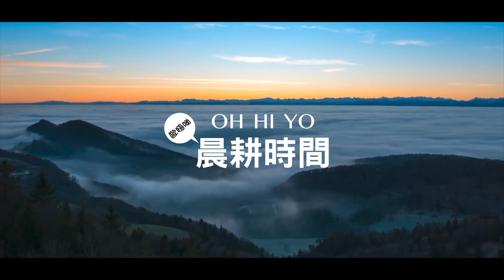OH HI YO 晨耕時間 20210528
《🎥為預錄影片》
《📹所有錄影均配合防疫政策做好保護措施》
「每日為城市國家守望禱告：05月28日」

用最單純的心來讚美，向這個世界發聲。一起來以禱告耕耘，使我們的土地成為柔軟被上帝使用的好土，成為榮耀的城市。」